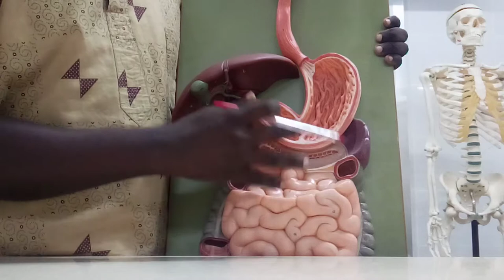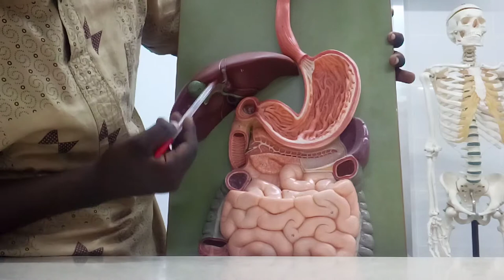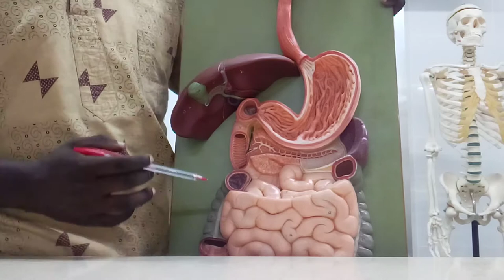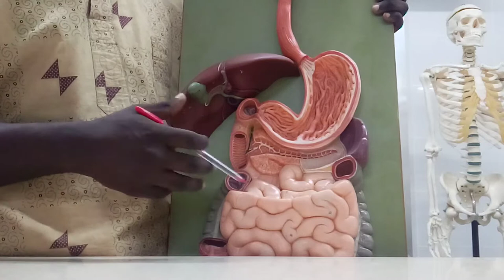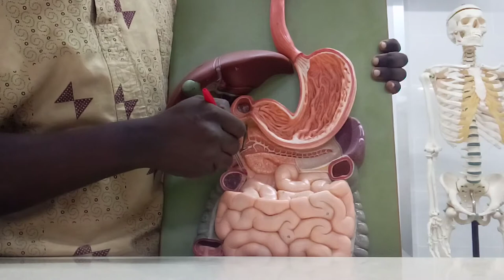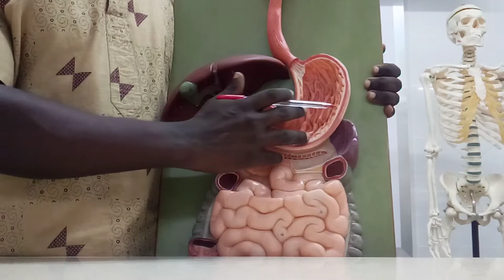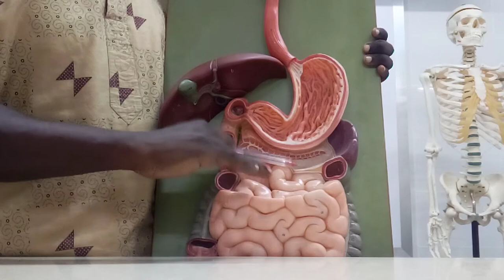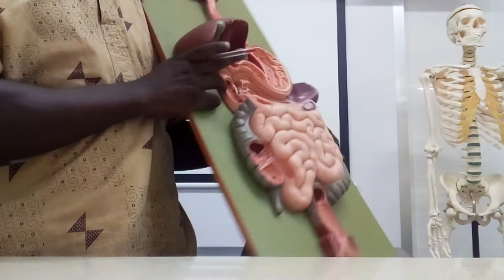Small intestine anatomy 1 by Daniel Okwan